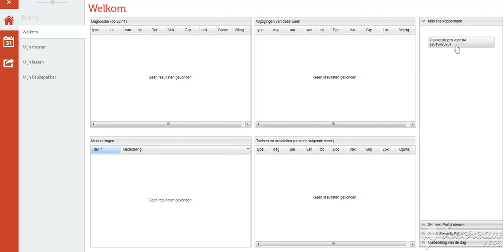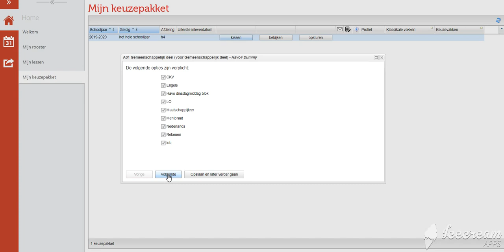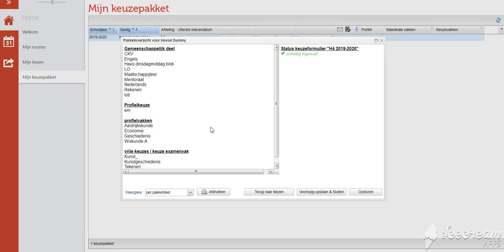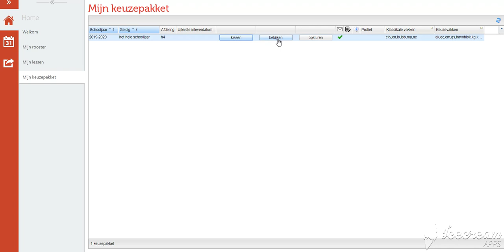Keuzepakket Leerlingen H4 (19-20)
Deze video beschrijft hoe je als leerling H4 (19-20) een keuzepakket voor het schooljaar 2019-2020  kan invoeren in de Zermelo portal van de RSG.